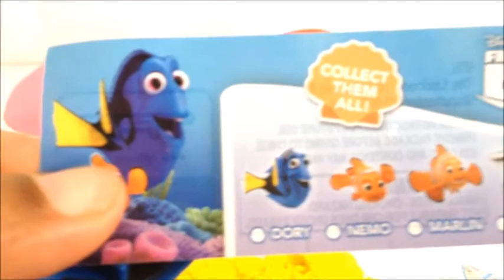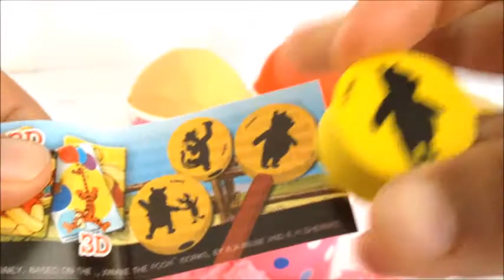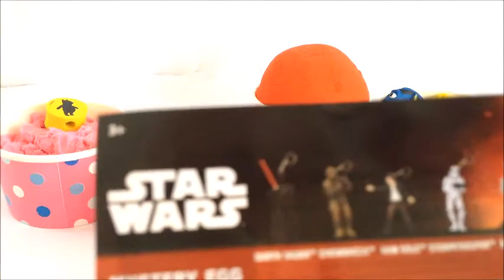Kinetic Sand ICECREAM CUPS New Surprises STAR WARS SMURF FINDING DORY! Video for kids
Kinetic Sand ICECREAM CUPS New Surprises STAR WARS SMURF FINDING DORY. Enjoy